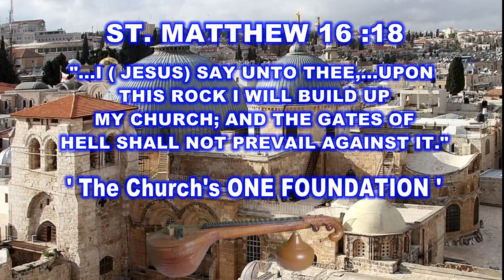'The Church's ONE FOUNDATION'/Famous Christian Hymn/Traditional Instrument Veena/Dr.Miriam,Ph.D.